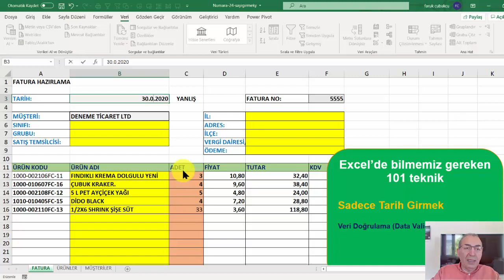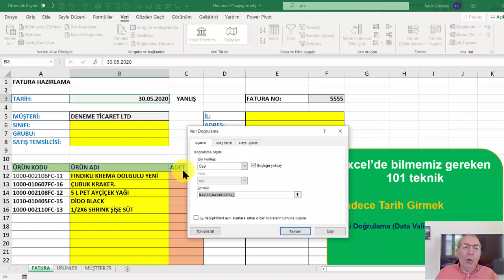Excel'de Sadece Tarih Girmek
Excel sadece tarih girmek

Excel’de Bilmemiz Gereken Teknikler
Excel’de teknikler, her biri bir işlemi yerine getirmek için kullanılan bir işlem – araç ve fonksiyon kullanımlarını gösterir. Günlük hayatında Excel’i sıkça kullanan kişiler için hazırladığım bu numaralar size zaman kazandıracak pratik çözümlerdir, ipuçları, tips, hints olarak da adlandırılır.
Tekniklerde birçok konu ele alınacaktır. Bunlar kısayol tuşu, formül geliştirme, biçimleme, koşullu biçimlendirme, bir fonksiyon kullanımı, filtreleme, pivot tablo vb. birçok konu içerebilir. Fonksiyon kullanımlarında fonksiyonların Türkçe ve İngilizce sürümdeki karşılıkları kullanılmaktadır. Örnek olarak DÜŞEYARA (VLOOKUP), İNDİS (INDEX), KAÇINCI (MATCH) gibi fonksiyonlar…
Tekniklerden bazıları:
Microsoft Excel, Microsoft şirketinin tescilli markasıdır. Video’lara anlatılanlar yazarın kendi deneyim ve bilgi birikimleri temelinde geliştirdiği teknik ve kullanımlardır.